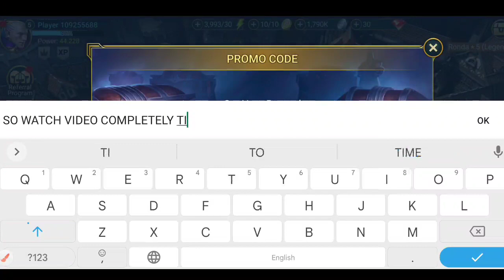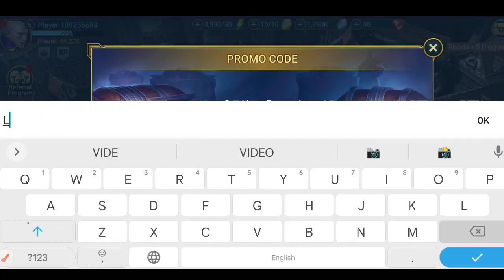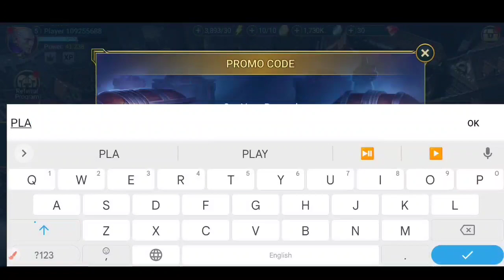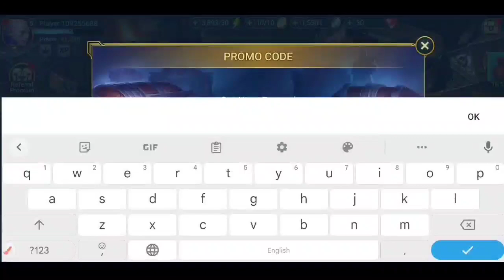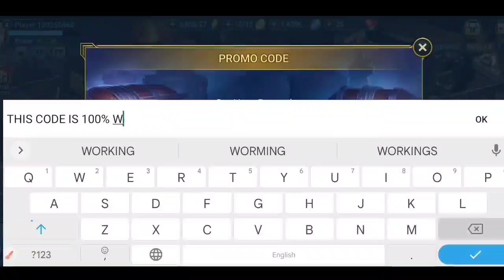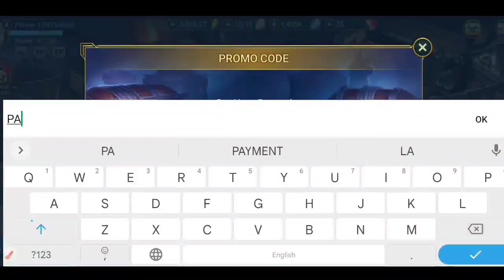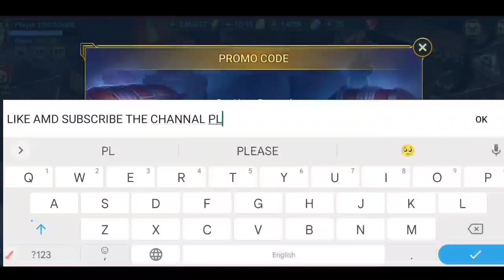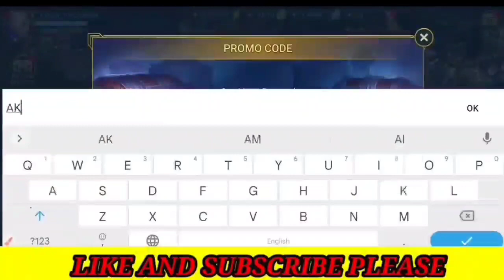FREE SACRED SHERD !! LATEST RAID SHADOW LEGEND PROMO CODES 2023 - PROMO CODE RAID SHADOW LEGEND 2023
Here are new raid shadow legends promo codes so watch our video till end for codes raid shadow legends .

YOUR QURIES